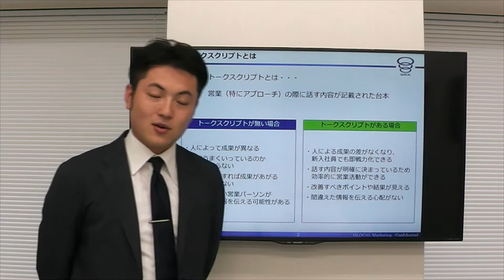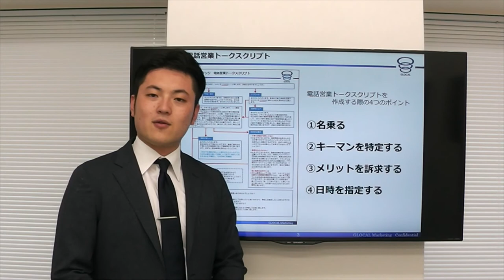【ワンポイントレクチャー】遠藤大志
営業のトークスクリプト（台本）に関するワンポイントをお伝え致します。